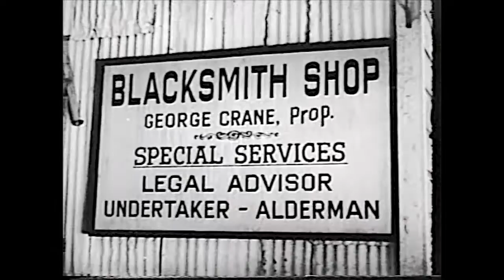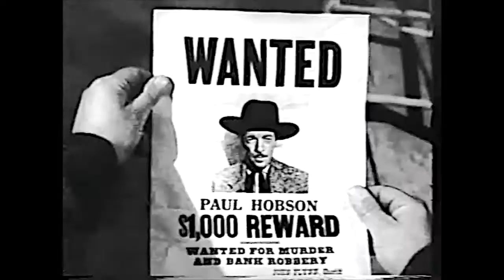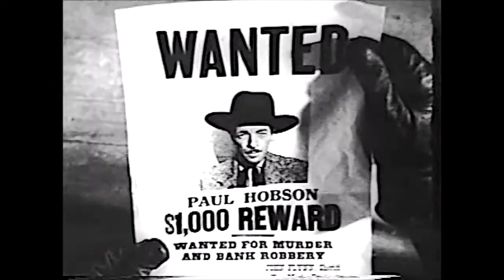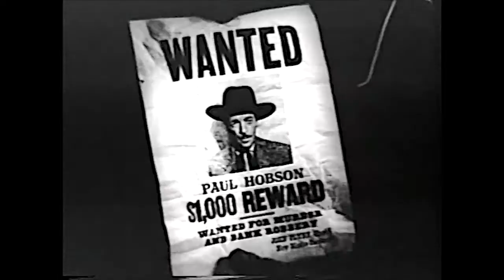Ghost of Zorro Chapter 6